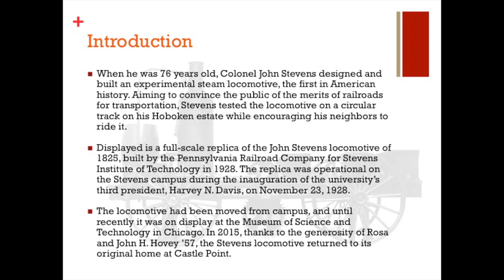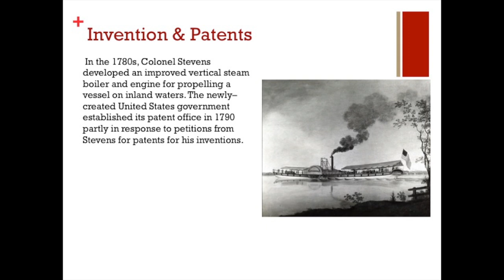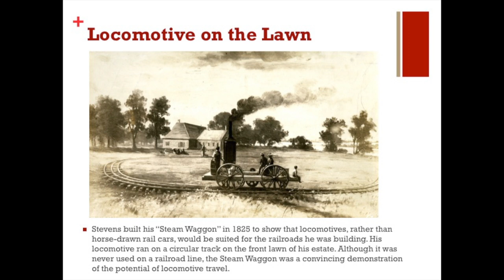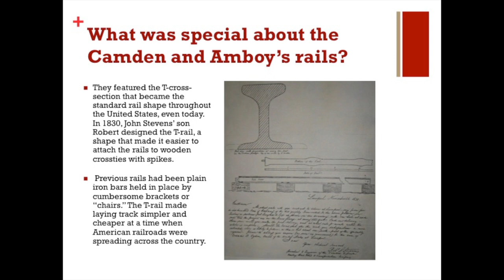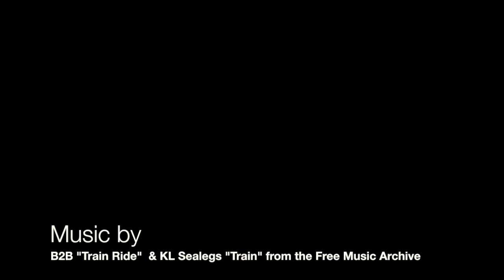John Stevens Locomotive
When he was 76 years old, Colonel John Stevens designed and built an experimental steam locomotive, the first in American history. Aiming to convince the public of the merits of railroads for transportation, Stevens tested the locomotive on a circular track on his Hoboken estate while encouraging his neighbors to ride it.

At the Samuel C. Williams Library is a full-scale replica of the John Stevens locomotive of 1825, built by the Pennsylvania Railroad Company for Stevens Institute of Technology in 1928. The replica was operational on the Stevens campus during the inauguration of the university’s third president, Harvey N. Davis, on November 23, 1928.